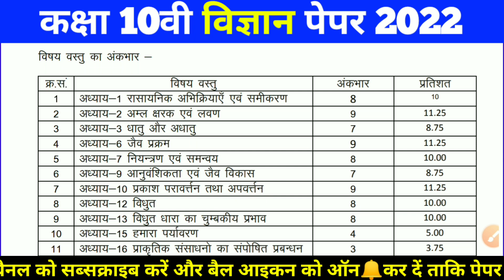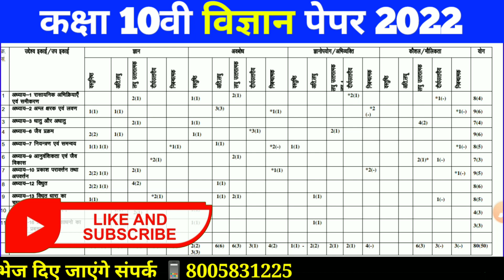RBSE Class 10th Science Paper 5 April 2022 | Rajasthan Board 10th Science Model Question Paper 2022👇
Class 10 Science model paper 2022 |ऐसे आएगा science का पेपर 2022||Science model paper 2022|

hello student welcome to my channel is video me Maine aap logon Ko class 10 science ka model paper solve karaya hai to video dekhkar pura model paper samajh lo is tarah Se 2022 board exam science ka paper aaega

Topic covered
Class 10 Science model paper 2022 board exam
Class 10 science sample paper 2022
Class 10 science sample paper 2022 solutions
Science model paper class 10 2022
Science model paper 2022 with solution
Aise aayega science ka paper 2022
ऐसे आएगा Science का पेपर 2022
Science model paper 2022 up board exam
2022 me aane wale science ka model paper

Description
RBSE Class 10th Science Paper With Solution || 5 अप्रैल 2022 में यहां से प्रश्न आएंगे 💯✔
7
Likes
Apr 1
2022
In this video we have given the paper of class 10th science subject which is going to be held in Rajasthan on 5th April 2022 and all the questions and answers mentioned in it are very important for class 10th science subject.

Rbse Class 10th Science Paper 2022 | Rajasthan Board Class 10th Science Most important Question 2022

RBSE Class 10th Science Paper 5 April 2022 | Rajasthan Board 10th Science Model Question
RBSE Class 10th Science Paper 5 April 2022 | Rajasthan Board 10th Science Model Question Paper 2020

Topic Cover

Rajasthan Board 10th Class Science Important Question 2022
Rbse Class 10th Science Model Paper 2022 5 april 2022
Rajasthan Class 10 Science Paper 2022
Class 10 rbse
class 10th board rbse
Rajasthan Board
Rajasthan Board 2022 MOST IMPORTANT QUESTIONS for class 10 VIGHYAN RAJASTHAN Ajmer Board